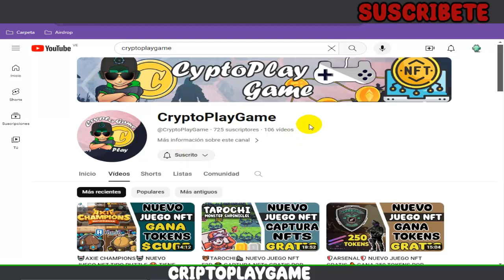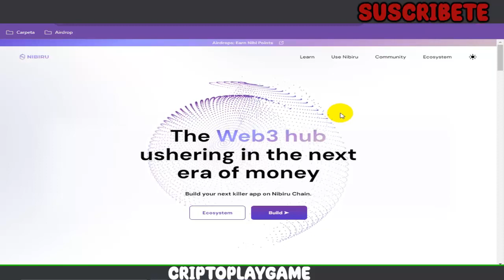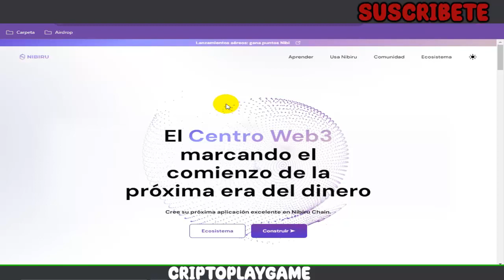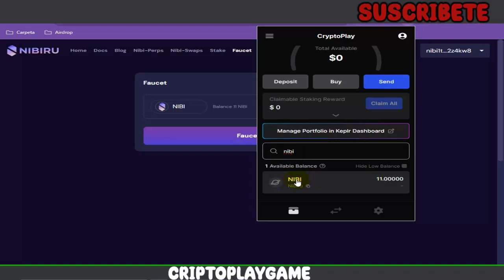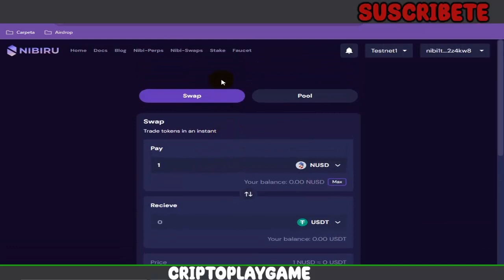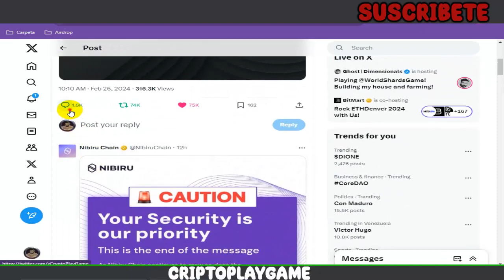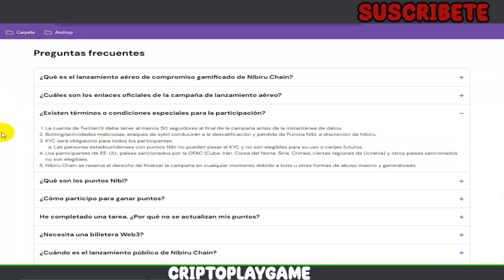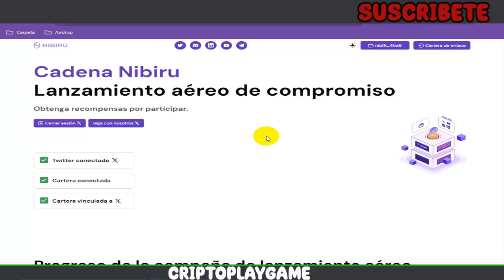🪂AIRDROP NIBIRU🪂 NUEVO PROYECTO PARA GANAR TOKENS GRATIS 🤑 PASOS PARA PODER PARTICIPAR 💪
Bienvenidos a mi Canal "ṤʋṣċƦȋɓɜŧɜ"  Amigos aca un nuevo airdrop que le queda muy poco tiempo para que finalice, les explico los pasos super faciles para participar 😁 espero les guste el video 🤜🤛

⚠️ ¡Advertencia! ⚠️

                                      (0 0)
                         --oOO- (_) ---oOO--
                                  ooO Ooo
sεяα dεnunciαdα.